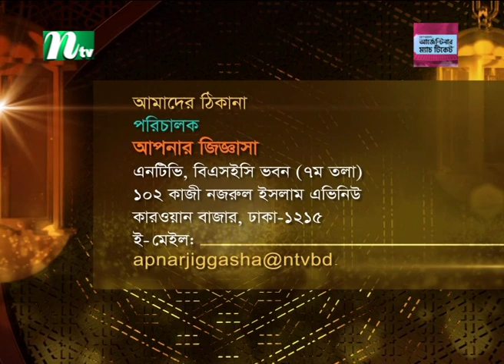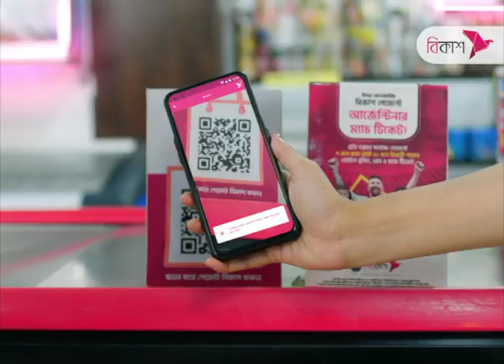আপনার জিজ্ঞাসা ২০২৩ | Apnar Jiggasa | EP 3038 | NTV Islamic Show